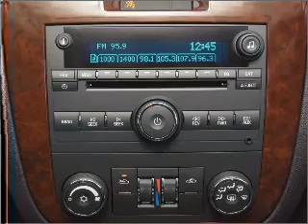2008 Chevrolet Impala - Norcross Ga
Year: 2008
Make: Chevrolet
Model: Impala
Trim: LS
Engine: 3.5 liter 6 cylinder 12 valve
Transmission: 4-Speed Automatic
Color: White
Mileage: 77971
Address:
1996 Indian Trail Lilvurn Road